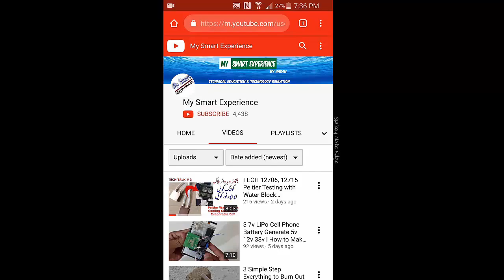12v DC Mini Diaphragm Pump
Mini 12v DC Diaphragm Self Priming Pump Suction Pump